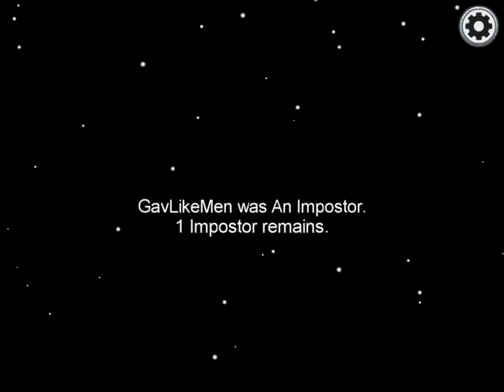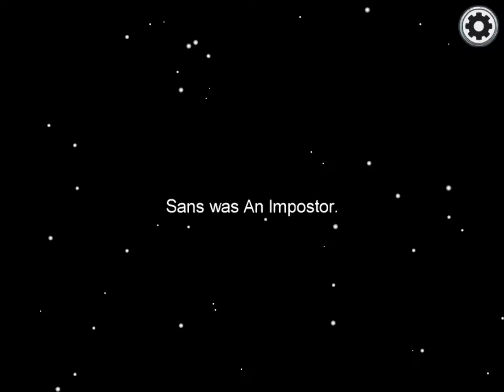Among us 2 IQ